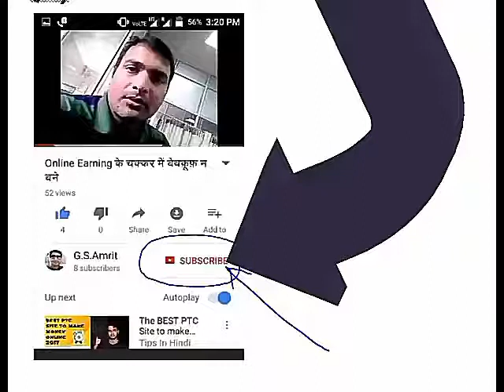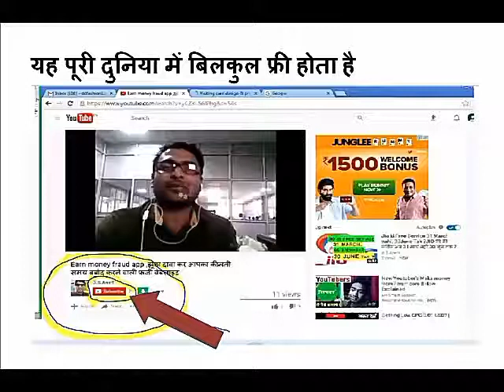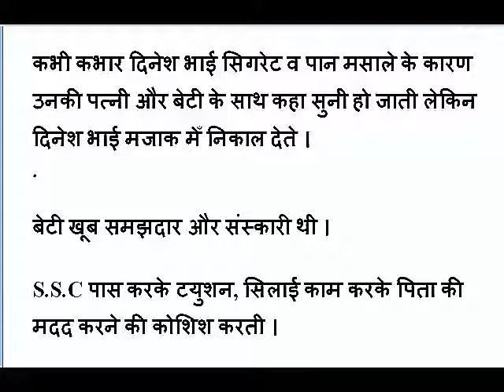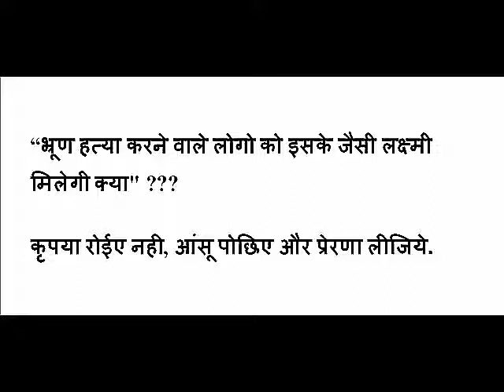Aisi hoti hain betiyan : Ek dil ko chho lene wali kahani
Aisi hoti hain betiyan
दोस्तों आपसे निवेदन है की कृपया S u b s c r i b e पर क्लिक करके हमारे चैनल से जुड़ जाएं।    S u b s c r i b e करने का कोई पैसा नहीं लगता। यह पूरी तरह फ्री होता है.
दोस्तों अगर आप Android Mobile पर देख

रहे हैं तो यहाँ पर (जहा तीर का नोक जा रहा है ) टच करके

सब्सक्राइब करने का फायदा : subscribe करने का फायदा ये  होता है कि आगे जब भी हम कोई विडियो यहाँ अपलोड  करेंगे तो आपके पास  ईमेल से एक मैसेज चला जायेगा YouTube  के तरफ से।

यह पूरी दुनिया में बिलकुल फ्री होता है

S u b s c r i b e   Free

प्यारे दोस्तों इस कहानी को शांत चित्त से अंत तक जरूर पढियेगा
हर लडकी के लिए हर माँ बाप के लिए प्रेरक कहानी...
और लड़कों के लिए अनुकरणीय शिक्षा...,
मित्रों : किसी भी लडकी की सुदंरता उसके चेहरे से ज्यादा दिल की होती है,उसकी आत्मा की होती है
दिनेश भाई ने घर मेँ पैर रखा. ‘अरी सुनती हो !'

आवाज सुनते ही दिनेश भाई की पत्नी हाथ मेँ पानी का गिलास लेकर बाहर आयी और बोली

"अपनी बेटी का रिश्ता आया है,
अच्छा भला इज्जतदार सुखी परिवार है,
लडके का नाम  बिपुल है ।
बैँक मे काम करता है।
बस बेटी  हाँ कह दे तो सगाई कर देते है."

वह बेटी ही उनकी एकमात्र लडकी थी..

घर मेँ हमेशा आनंद का वातावरण रहता था ।
कभी कभार दिनेश भाई सिगरेट व पान मसाले के कारण उनकी पत्नी और बेटी के साथ कहा सुनी हो जाती लेकिन
दिनेश भाई मजाक मेँ निकाल देते ।
बेटी खूब समझदार और संस्कारी थी ।
S.S.C पास करके टयुशन, सिलाई काम करके पिता की मदद करने की कोशिश करती ।
अब तो बेटी ग्रे जुएट हो गई थी और नोकरी भी करती थी
लेकिन दिनेश भाई उसकी पगार मेँ से एक रुपया भी नही लेते थे...

और रोज कहते ‘बेटी यह पगार तेरे पास रख तेरे भविष्य मेँ तेरे काम आयेगी ।'

दोनो घरो की सहमति से बेटी  और
बिपुल की सगाई कर दी गई और शादी का मुहूर्त भी निकलवा दिया.
अब शादी के 15 दिन और बाकी थे.

दिनेश भाई ने बेटी को पास मेँ बिठाया और कहा-

" बेटा तेरे ससुर से मेरी बात हुई...उन्होने कहा दहेज मेँ कुछ नही लेँगे, ना रुपये, ना गहने और ना ही कोई चीज ।
तो बेटा तेरे शादी के लिए मेँने कुछ रुपये जमा किए है।

यह दो लाख रुपये मैँ तुझे देता हूँ।.. तेरे भविष्य मेँ काम आयेगे, अपने खाते मे  इसे जमा करवा देना.'

" ठीक है पापा " - बेटी उस समय बस छोटा सा जवाब देकर अपने रुम मेँ चली गई.

समय को जाते कहाँ देर लगती है ?
शुभ दिन आया. बारात आंगन में आयी,

पंडितजी ने चंवरी मेँ विवाह विधि शुरु की।
फेरे फिरने का समय आया.

अचानक बेटी खड़ी हो गयी । सभी उसे देखने लगे। बेटी की आँखों में आंशू छलक रहे थे ,जानती थी जिन माँ बाप की गोद और लाड़ प्यार में इतने सालों से पलती आ रही हूँ जिन्होंने आज तक जो भी किया सिर्फ मेरी खातिर किया आज मैं उनको ही छोड़कर चली जाउंगी।

कोयल जैसे कुहुकी हो ऐसे बेटी दो शब्दो मेँ बोली

" रुकिए पडिण्त जी ।
मुझे आप सब की उपस्तिथि मेँ मेरे पापा के साथ बात करनी है,"

“पापा आप ने मुझे लाड प्यार से बडा किया, पढाया, लिखाया खूब प्रेम दिया इसका कर्ज तो चुका सकती नही...

लेकिन बिपुल और मेरे ससुर जी की सहमति से आपने मुझे जो चेक दिया  वो  दो लाख रुपये का चेक मैँ वापस देती हूँ।

इन रुपयों से मेरी शादी के लिए लिये हुए उधार वापस दे देना
और दूसरा चेक तीन लाख जो मेने अपनी पगार मेँ से बचत की है...

जब आप रिटायर होगेँ तब आपके काम आयेगेँ,

मैँ नही चाहती कि आप को बुढापे मेँ आपको किसी के आगे हाथ फैलाना पडे !

अगर मैँ आपका लडका होता तब भी इतना तो करता ना ? !!! "

वहाँ पर सभी की नजर बेटी  पर थी...

“पापा अब मैं आपसे जो दहेज मेँ मांगू वो दोगे ?"

दिनेश भाई भारी आवाज मेँ -"हां बेटा", इतना ही बोल सके ।

"तो पापा मुझे वचन दीजिये "
आज के बाद सिगरेट को हाथ नही लगाओगे.

तबांकु, पान-मसाले का व्यसन आज से छोड दोगे।

सब की मोजुदगी मेँ दहेज मेँ बस इतना ही मांगती हूँ ।."

लडकी का बाप मना कैसे करता ?

शादी मे लडकी की विदाई समय कन्या पक्ष को रोते हुवे मैंने जरूर देखा था लेकिन

आज तो बारातियो कि आँखो मेँ आँसुओ कि धारा निकल रही थी।

मैँ दूर से उस बेटी के लक्ष्मी रुप को देख रहा था...
रुपये का लिफाफा मैं अपनी जेब से नही निकाल पा रहा था.

साक्षात लक्ष्मी को मैं कैसे लक्ष्मी दूं ??
लेकिन एक सवाल मेरे मन मेँ जरुर उठा,
“भ्रूण हत्या करने वाले लोगो को इसके जैसी लक्ष्मी मिलेगी क्या" ???

कृपया रोईए नही, आंसू पोछिए और प्रेरणा लीजिये.